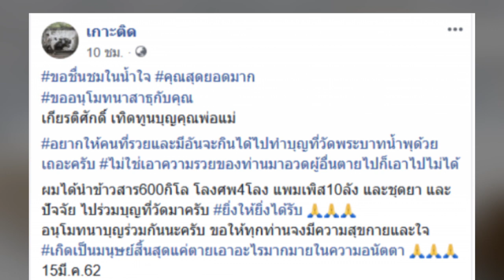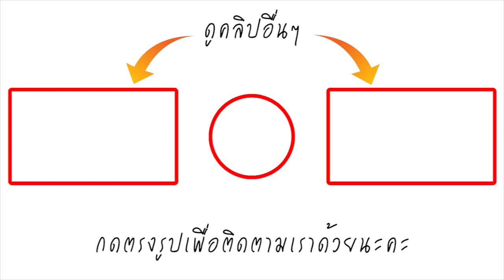สาธุบุญ แห่บริจาค ข้าวสารอาหารแห้ง วัดพระบาทน้ำพุ ข้าวของเต็มวัด ยิ่งให้ยิ่งได้รับ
วันที่ 16 มีนาคม 2562 ผู้สื่อข่าวรายงานว่า ผู้ใชเพจเฟซบุ๊กชื่อ เกาะติด ได้โพสต์อัพเดทเรื่องราวของ วัดพระบาทน้ำพุ โดยระบุข้อความว่า

ขออนุโมทนาสาธุกับคุณ เกียรติศักดิ์ เทิดทูนบุญคุณพ่อแม่

ผมได้นำข้าวสาร600กิโล โลงศพ4โลง แพมเพิส10ลัง และชุดยา และปัจจัย ไปร่วมบุญที่วัดมาครับ